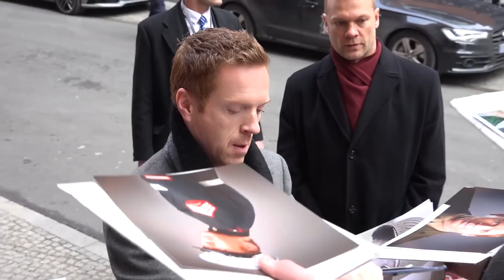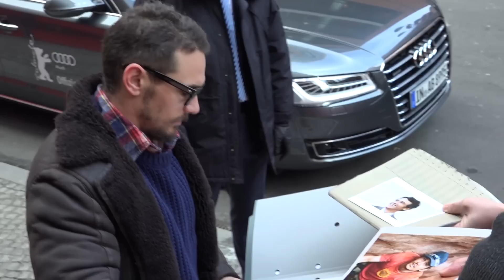Berlinale 2015 - Tag 2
Hier das Video eines sehr ereignisreichen Tag 2 auf der Berlinale 2015, heute u.a. mit den Stars:

- Werner Herzog (Regisseur)
- Nicole Kidman
- James Franco
- Damian Lewis
- Charlotte Rampling
- Tom Courtenay

Ich stand wie meistens absolut perfekt, schon immer wieder interessant und super, man kennt die Denkweise der Stars halt mit der Zeit :P
Habe erstmalig auch mal am Hinterausgang des Berlinale Palastes mit paar anderen gut 2 Stunden gewartet, und es hat sich gelohnt. Nicole Kidman ist zwar recht schnell eingestiegen (war dort auch bitterkalt und zugig), aber James Franco hat wie immer die Fans mit Autogrammen und Selfies versorgt, auch Werner Herzog war gut drauf.